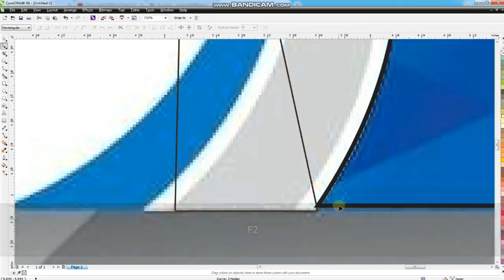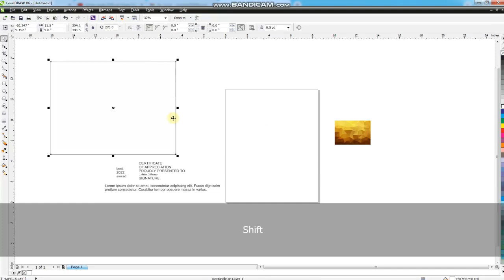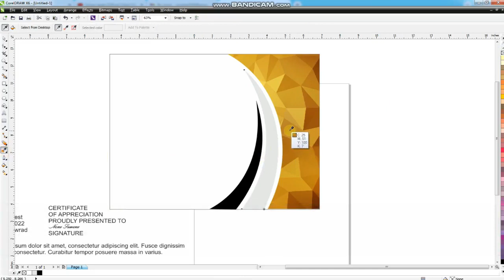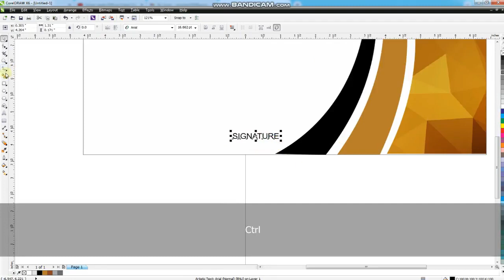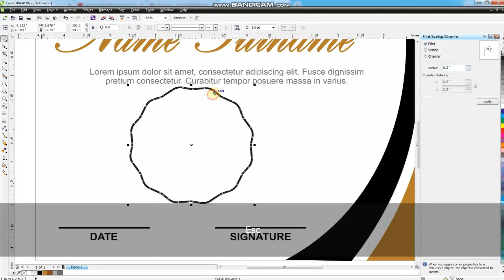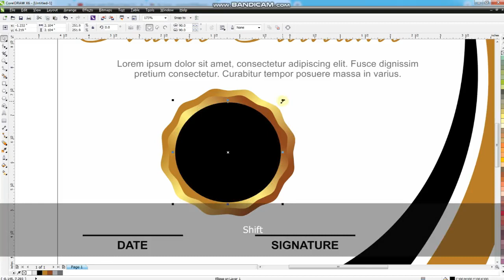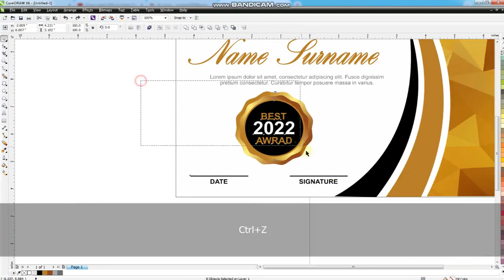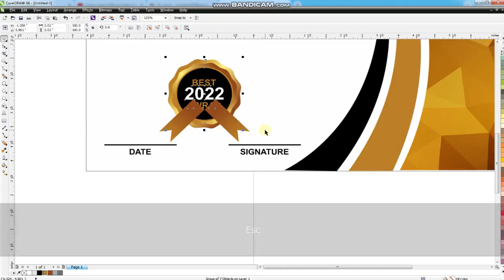how to create a certificate design in coreldraw tutorial - best tips & tricks - best idea